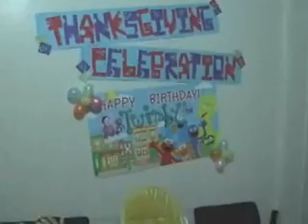Twimby 1st Birthday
grand day for twimby's family.  HAPPY BIRTHDAY!